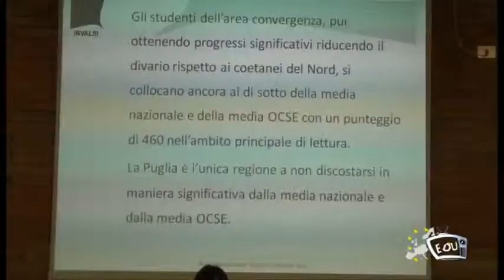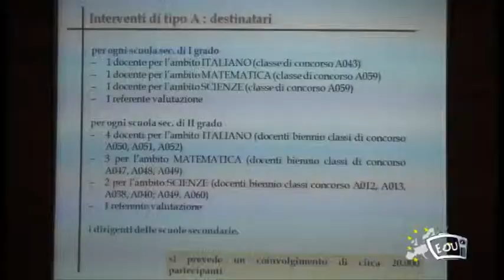Parte a Novembre il nuovo Piano di Formazione per le prove OCSE PISA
EDUCATIONAL WEBTV 21 OTTOBRE 2011